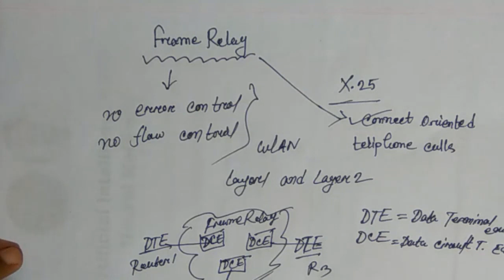Frame Relay||Computer Network|| Frame relay network in computer Network bangla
This video explains frame relay,its features and how it works.

CSMA ( Carrier sense multiple access)